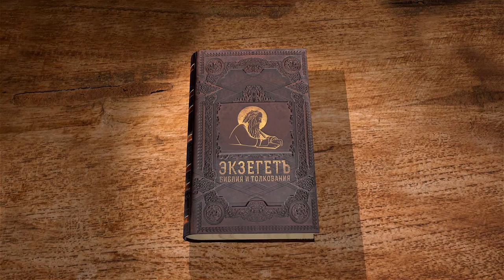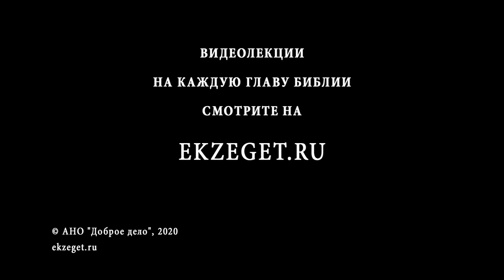Деяния святых апостолов. Глава 21. Андрей Десницкий. Новый Завет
Дорога апостола в священный город описана лицом причастному к данному событию. Часто употребляется в тексте слово "мы", и тем яснее свидетельство о повторяющихся пророчествах, обращённых к апостолу, постоянно указывающих, что впереди  будут преследования. Видя предупреждения, ученик Христа не отказывается от своего пути.
Кому то кажется, что апостол смирился с ситуацией и отказывается сопротивляться, но в его решимости видна непоколебимость война Христова, идущего до конца. Это не фатализм, не покорность неминуемому року, но высокое доверие Господу, не оставляющему в трудностях своего праведника. Подражая Спасителю, Павел готов, подобно Ему, пойти на страдания и отдать жизнь ради правды.